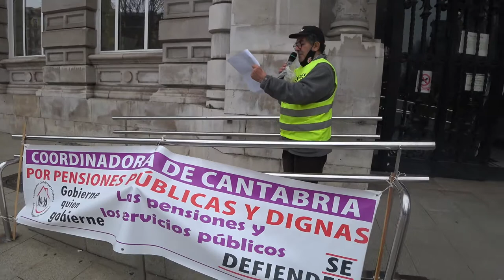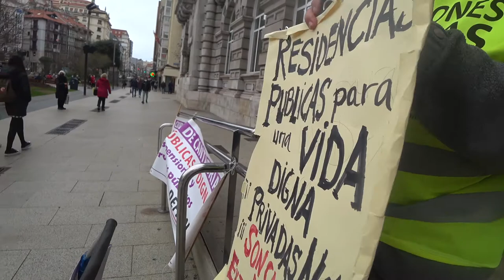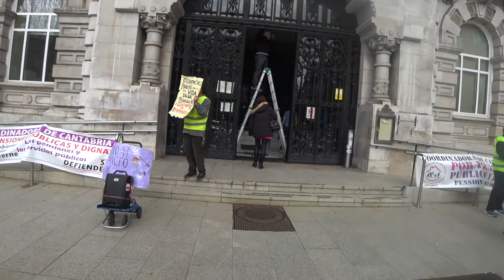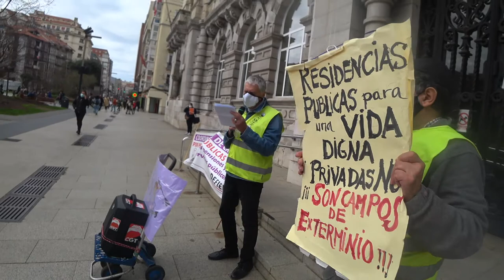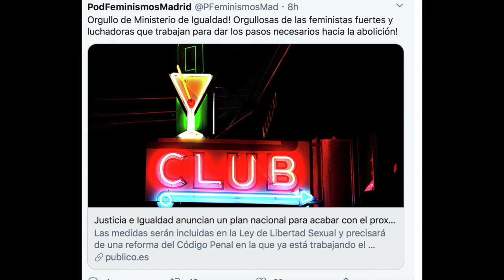210201 Concentración Pensionistas Santander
Concentración de Pensionistas en Santander, 01 de febrero 2021